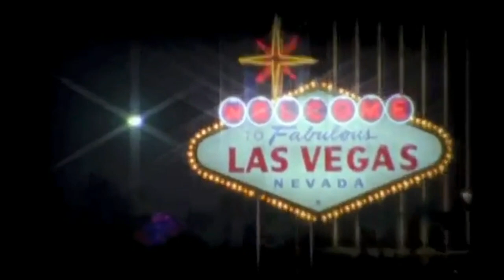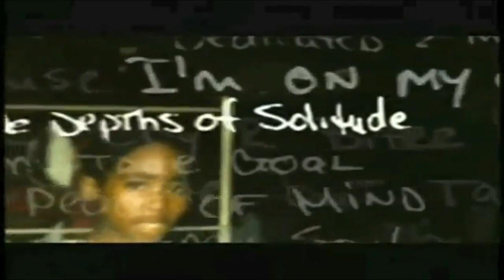2Pac 👑 - ''Born To Die To Live Forever '' ᴴᴰ[High Quality]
2Pac Tribute - The Legend Lives ''Until The End Of Time''
All video and audio materials are taken from public sources
 and published with informational purposes
(and does not urge for any actions.)